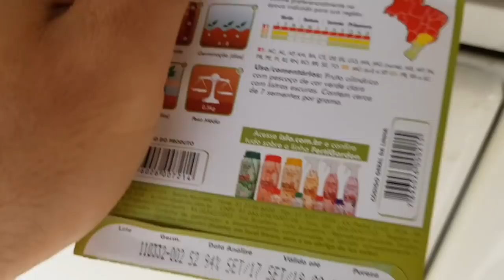Novo Canteiro de horta orgânica, cercado para galinhas, plantio de rúcula, cenoura e crotálaria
Novo Canteiro de horta orgânica, estilo agrofloresta agricultura sintrópica, plantio de rúcula, cenoura e crotalaria. tudo cercado para não deixar as galinhas entrarem!